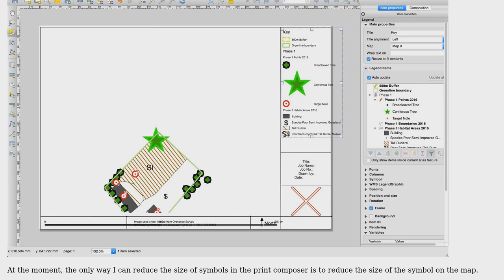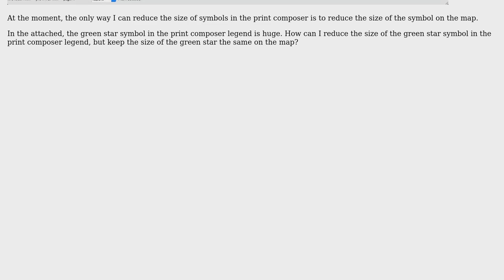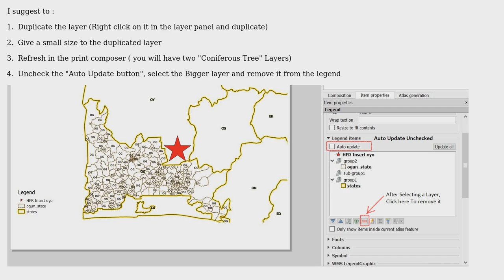GIS: QGIS change legend symbol size independent of map (2 Solutions!!)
GIS: QGIS change legend symbol size independent of map

With thanks & praise to God, and with thanks to the many people who have made this project possible! | Content (except music & images) licensed under CC BY-SA | Music | Images & others | With thanks to user Yannick Arthur DOUNGMO user luciano user christoph and the Stack Exchange Network Trademarks are property of their respective owners. You are responsible for your own actions.